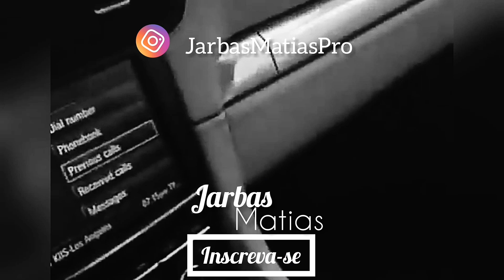CHEGA!! VOU DESISTIR DO MARKETING DIGITAL II Jarbas Matias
Fala Galera! Nesse vídeo você vai saber o porque eu quase desisti do marketing digital, como você mesmo sabe  no começo aconteci de tudo ate mesmo a vontade de desistir quando os resultados não vem, por tanto veja esse vídeo top.

Cara de coração mesmo eu espero que você tenha assistido este vídeo todo, se não volta la e assista porque nele é o início mesmo da sua jornada como afiliado de produtos digitais, por tanto sendo assim você vi precisar de verdade dessas informações beleza!

Porque foi neste vídeo que eu contei tudo o que me aconteceu no início que é muito difícil que eu sei, e que também tive muitas vontades de desistir na verdade diversas vezes o que eu recomendo é prestas a atenção no que eu fiz para isso não acontecer e graças a Deus e minha capacidade fiz dar certo.

Eu sei mais que ninguém que passar vontade e desanimar no meio do caminho é algo muito forte e real na vida, ainda mais quando temos metas e sonhos e o tempo vai passando e eles não se realizaram .. o que eu quero nesse vídeo é mostrar para você que não esta sozinho nessa ok

Que você tem a mim como ajuda e suporte nesse momento além do que indicar de forma clara e direta como eu fiz para hoje ser uns dos maiores vendedores digitais nos últimos 2 anos..

Acredite em você e na sua capacidade que irá dar certo!!